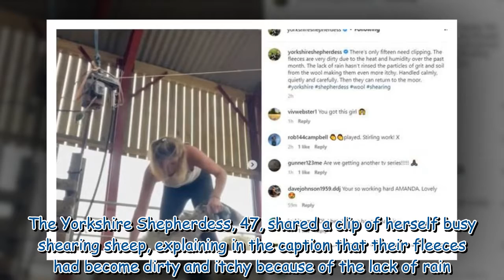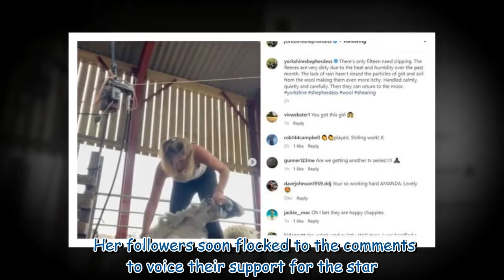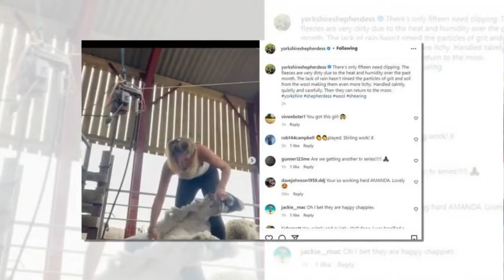Amanda Owen addresses brutal impact drought has had on animals at Ravenseat Farm